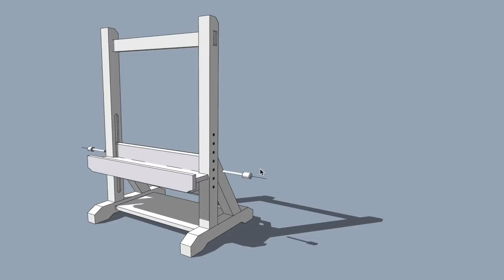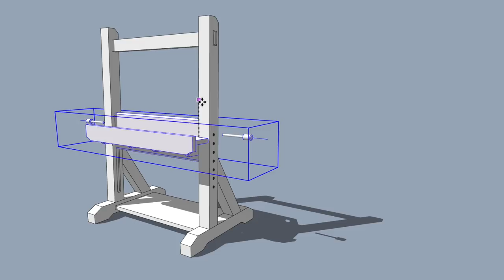Building an easel inspired TV Stand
The process of building this unique TV stand. I built this from some old oak posts and boards to be an adjustable stand for a flat screen TV. The design was inspired by an artists easel.

The build includes creating several large mortise and tenon joints at odd angles, and some Festool Domino joinery as well.

Silicone glue roller

DeVilbiss StartingLine Spray kit
^This was my jump into spray finishing and it works like a champ

Bolle Safety Glasses Perfect fit for underneath headphones

Irwin 6" quick clamps

1.3 Lead Mechanical Pencil
Kuru Toga .5 Mechanical Pencil
(convenient having multiple sizes in my shop apron)

Crown Tools Burnisher Nothing better for taking burn marks off wood

Denko Sekka Folding flush cut Extreme folding action!

Through the Amazon Associates program, I earn from qualifying purchases. I buy my own stuff, and will share with you the things that have improved quality of life in the shop. Thank you for your support of this channel.